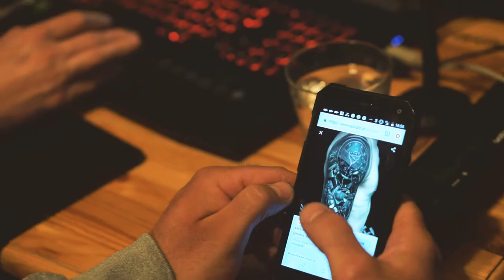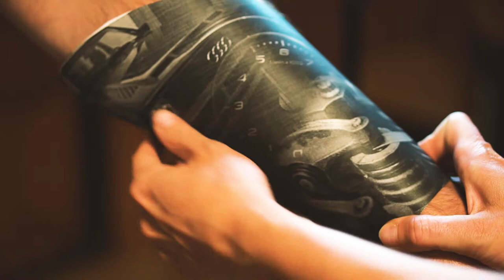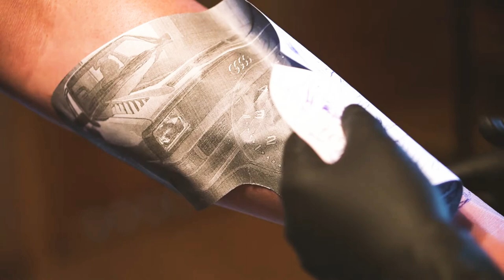Mazurskie dziary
Film stworzony we współpracy z Markiem przy projekcie z dziedziny motoryzacji. Przyjemna atmosfera, przyjemne krajobrazy w krainie wielkich jezior, mazurski wrzesień.

Music Artlist:
LUMINAR: STAND DOWN